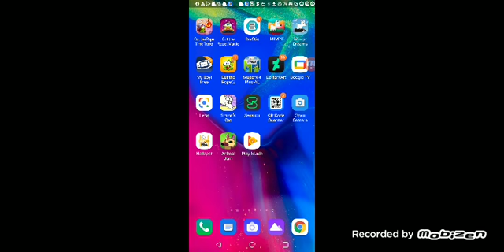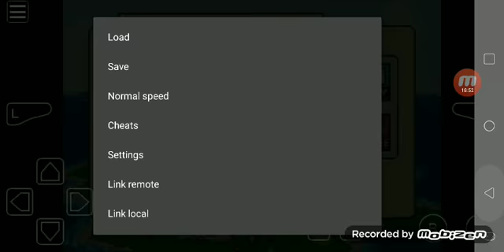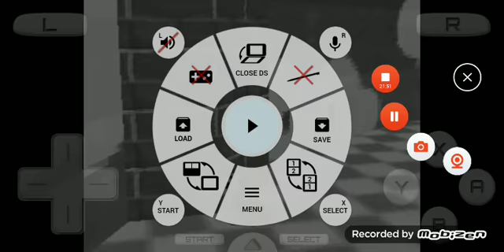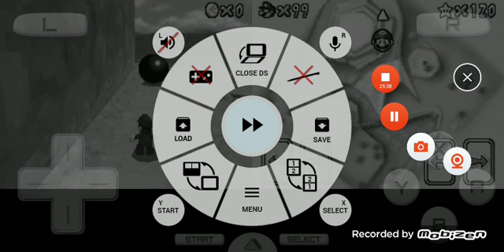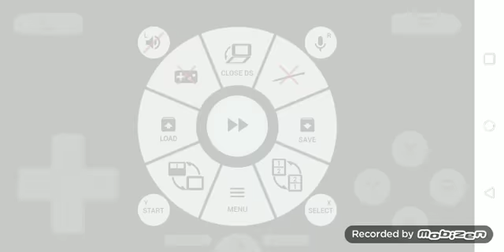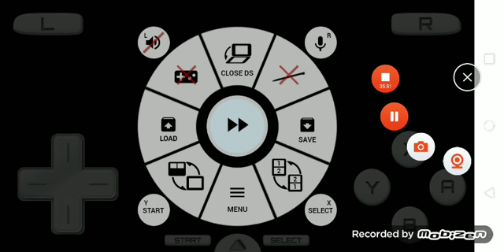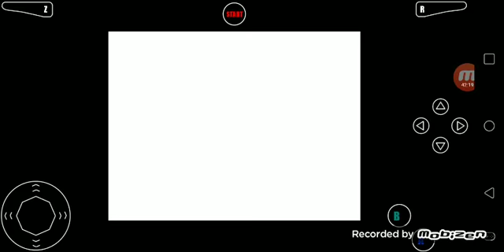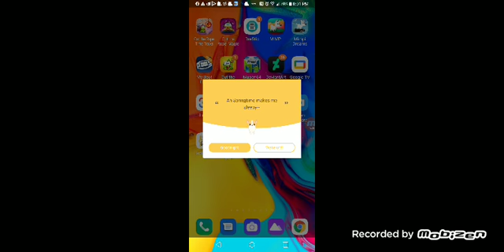Mimpi dreams, etc + Super Mario 64 DS S12 Episode 81 (4/15/21)